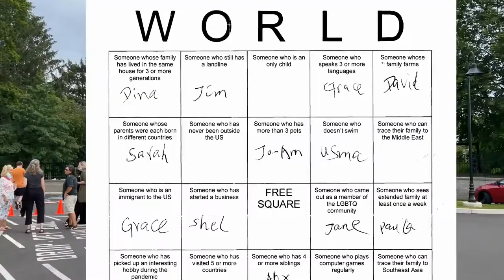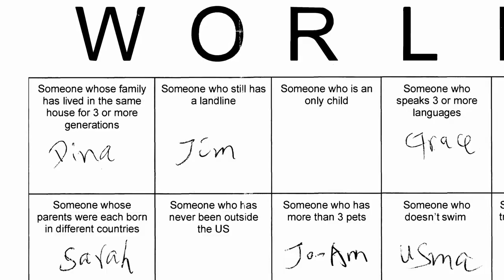Living in Hadley MA First Hadley World's Fair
Iris Y. Tang shared this video with Hadley Media.